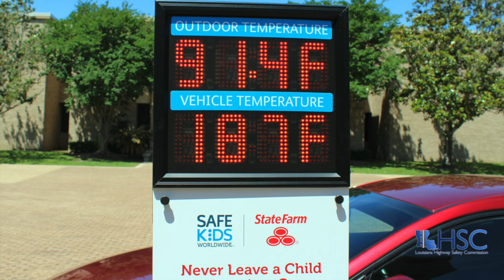Child Heatstroke Prevention Day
Louisiana public safety advocates and stakeholders gathered with media present to raise awareness for Pediatric Vehicular Heatstroke. Governor Jeff Landry proclaimed that May 1, 2024 is Child Heatstroke Prevention Day in Louisiana. The proclamation was read at the event. The coming months are the hottest time of the year, and the Louisiana Highway Safety Commission urges all parents and child caregivers to avoid leaving children in a hot vehicle at all costs. Stop. Look. Lock.

Speakers include:
1. LHSC Executive Director Lisa Freeman

2. LHSC Board of Commissioners Vice Chair Lt. Col. Mark Oxley (retired, State Police)

3. Deputy Attorney General Larry Frieman

4. Louisiana State Police Superintendent Col. Robert Hodges

5. National Highway Traffic Safety Administration Region 6 Administrator Dr. Maggi Gunnels

6. Pediatrician, Chair of the State Child Death Review Panel, and Louisiana Department of Health/Office of Public Health Southeast Region 9 Administrator and Medical Director Dr. Gina Lagarde

7. Safe Kids Worldwide President Torine Creppy